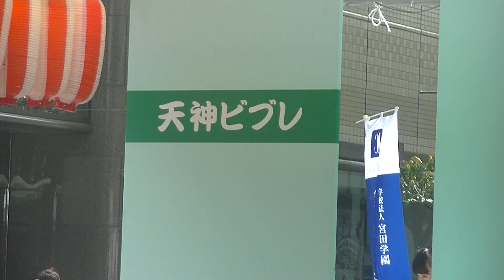20190504福岡ポケット隊・天神三丁目華咲ケ少女達in天神ビブレ演舞台